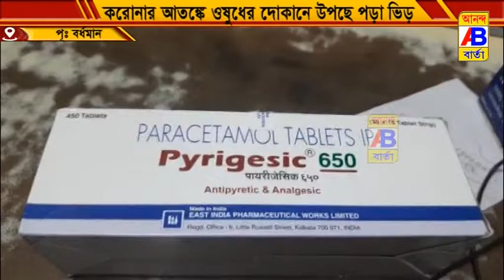বর্ধমান শহরে বিভিন্ন ওষুদের দোকানগুলোতে বারছে ভিড়